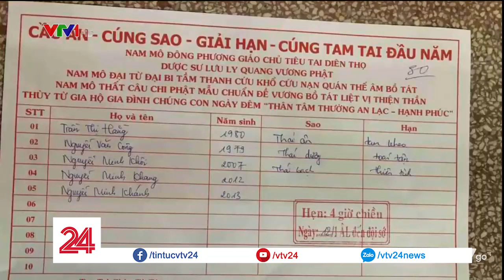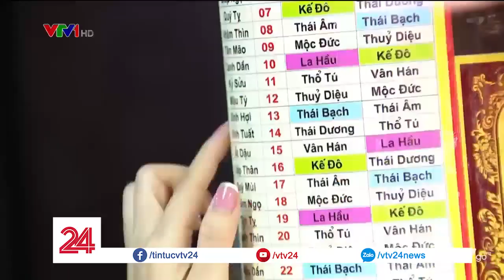Tiêu Điểm: Cầu an biến tướng làm méo mó văn hóa Việt | VTV24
Cúng trong chùa, cúng cả trên đường phố. Cửa chùa vốn thanh tịnh bỗng trở thành nơi mua bán ồn ào. Hàng ngàn người tới chùa chen chúc nhau mua lễ nhưng họ không biết rằng việc cúng sao giải hạn không bắt nguồn từ Đạo Phật và nó càng không liên quan gì tới hình ảnh của các ngôi chùa.